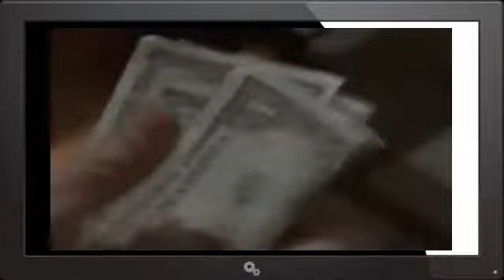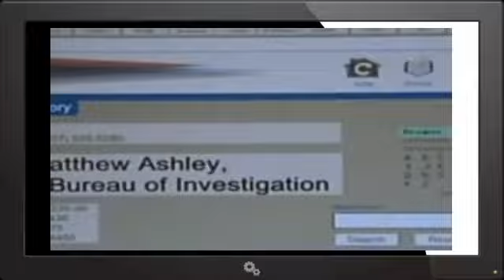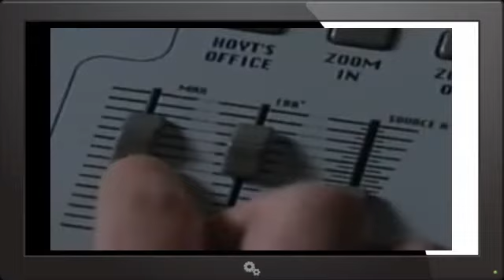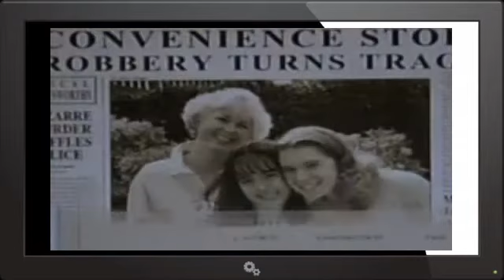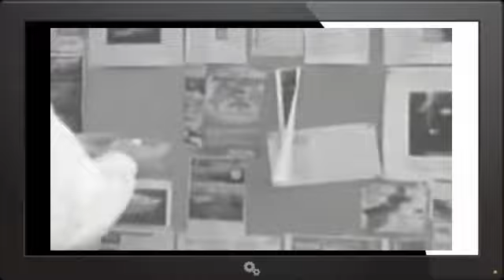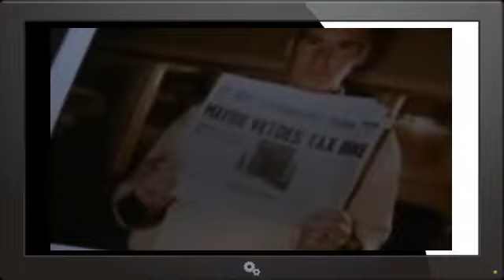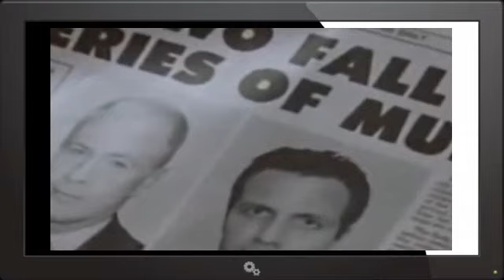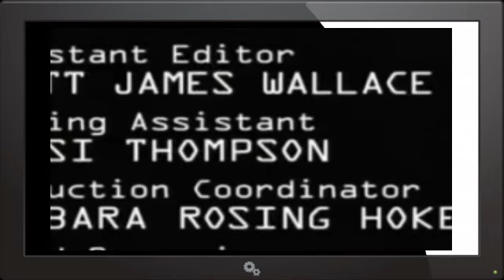pretender Staffel 3 Folge 17 german deutsch